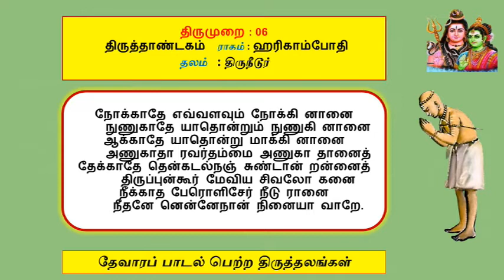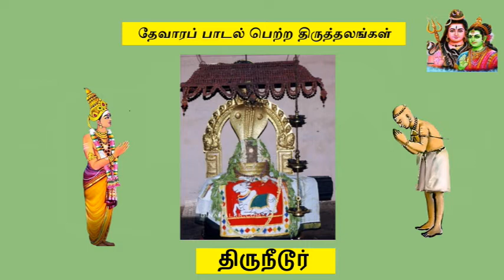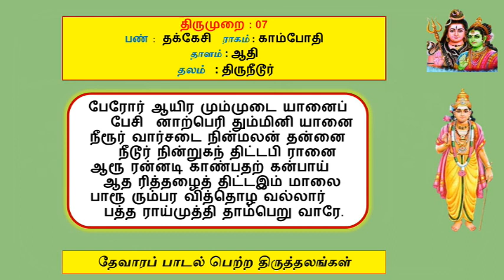21 திருநீடூர் / தேவாரப் பாடல்பெற்ற திருத்தலங்கள் / Vijayalakshmi Rajaram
திருச்சிற்றம்பலம்
21 திருநீடூர்  / தேவாரப் பாடல்பெற்ற திருத்தலங்கள் /  Vijayalakshmi Rajaram
தேவாரப் பாடல் பெற்ற திருத்தலங்கள்
# Vijayalakshmi Rajaram